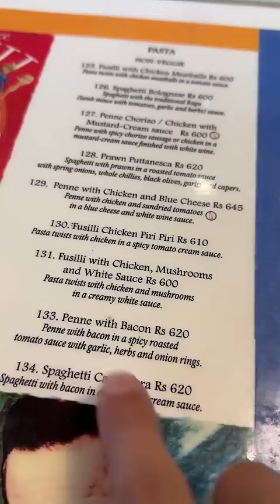Taste the Hype: Exploring the Best of Big Chill's Menu! | @cravingsandcaloriesvlogs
Trying Out The Most Popular Dish Of Big Chill Cafe!